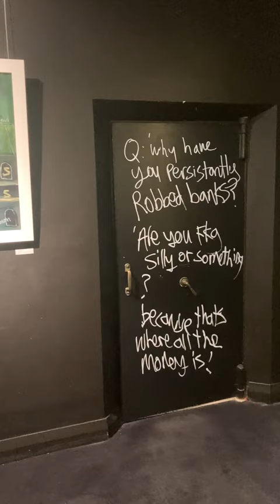Simon Kerr Exhibition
As the former leader of the notorious Hole in The Wall Gang and infamous for escaping custody six times, Simon Kerr is an unlikely candidate for an artist and yet his life experiences have influenced the narrative found in his paintings. “My art is two things – a narrative of my personal journey and the other part of it is my observation of the world along that journey.”

Simon didn’t start painting until his last prison sentence, served at Northland Region Corrections Facility from 2011 to 2015 and although his work is reminiscent of artists like Basquiat, his lack of formal training, or even knowledge of such painters, has meant that Simon has developed his own style.